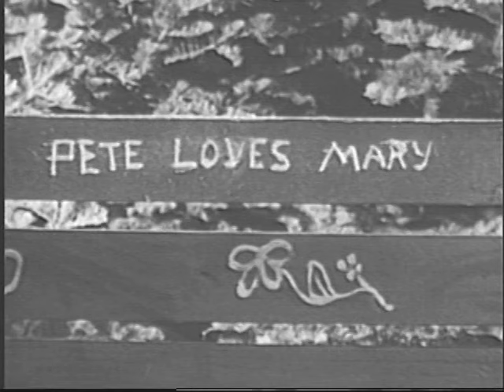M SQUAD - Pete Loves Mary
Please visit BobbyDriscoll.com for more information about Bobby Driscoll.